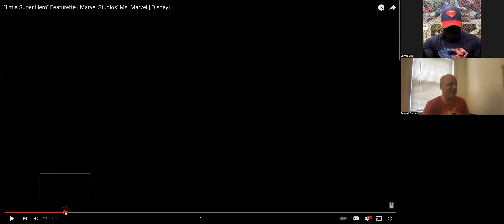Marvel Studios’ Ms. Marvel | Official Trailer Reaction Video - Kamala Khan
Reaction Video reactionvideo The Spinner Rack Video Created By the Spinner Rack